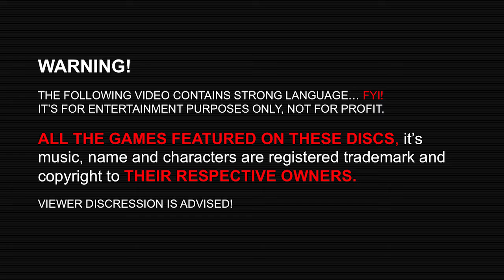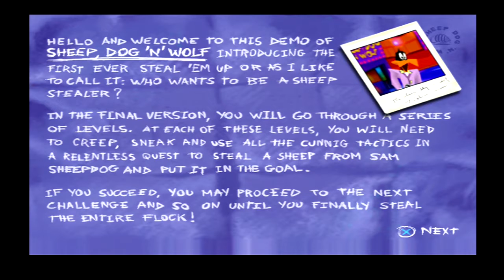Steven and Jay Play: Playstation 1 Demos - PART 5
Steven and Jay do a Let's Play on old Playstation Demo Disks with such games as A Dog Tale, Pandemonium 2, Power Soccer 2, Lilo & Stitch and Tekken 2

The following games are registered trademark of IRA RAINEY, CRYSTAL DYNAMICS, PSYGNOSIS, BLITZ GAMES, DISNEY INTERACTIVE and NAMCO BANDAI